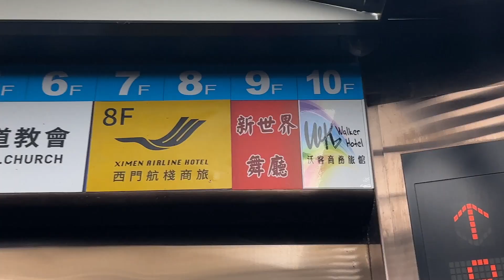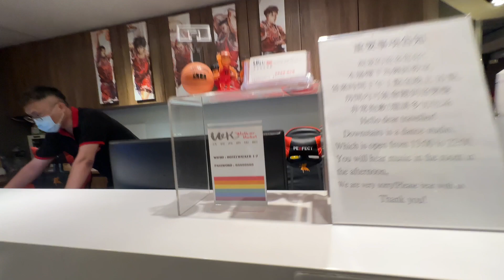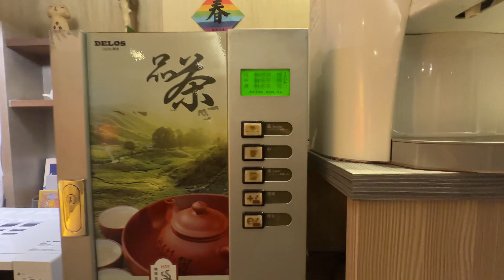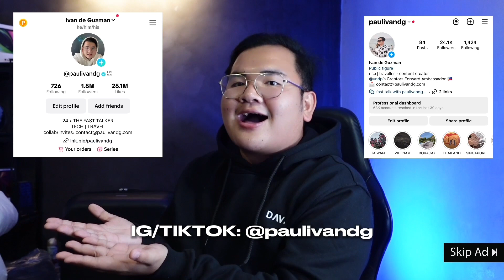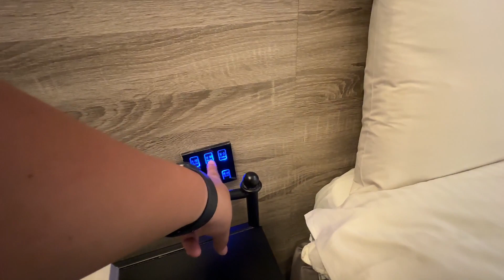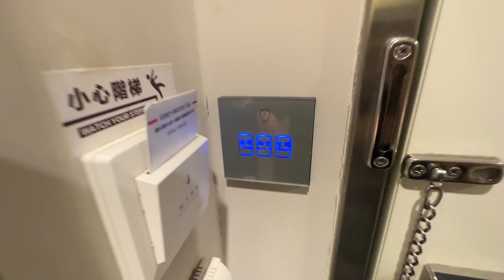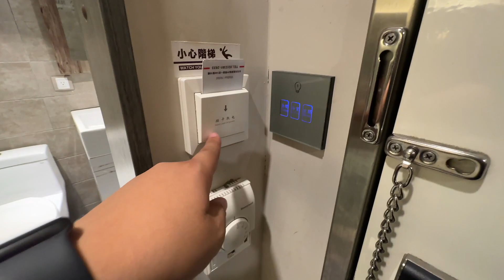TAIWAN VLOG • Budget Hotel in Ximending Area in Taipei | Ivan de Guzman